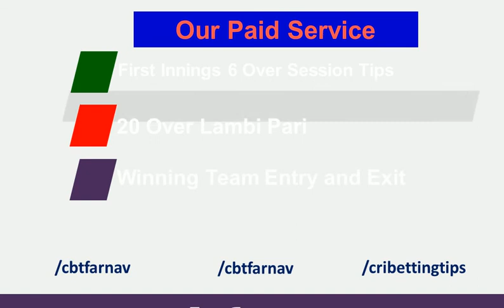8th Match | PSL T20 |Peshawar vs Multan | Who Will Win Today Match Prediction Tips Free 26 Feb 2020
Peshawar vs Multan Pakistan Super League| Who Will Win Today PES vs MUL 8th PSL Match Toss 26 February 2020, at 7.30 PM
Multan Sultans vs Peshawar Zalmi Pakistan Super League T20 Match Prediction| Who Will Win Today PES vs MUL Toss Match Prediction Reports? DREAM11  Peshawar Zalmi vs Multan Sultans JEET11 Cricket Match Prediction Tips ★DREAM 11 OPEN POST | 8th T20 | MUL vs PES Prediction, Fixing Report, Dream11  MUL vs PES 2020 Today match prediction Cricket Win Tips Who Will win toss Reports Cricket Betting Tips Today Cricket predictions Session Lambi Pari  MyTeam 11. HalaPlay Lagaan11  Fanfight Fanmojo Nostra Pro MPL11
Peshawar vs Multan 8th T20  who Will Win Today Match Today Match Prediction ★DREAM11 Team Multan Sultans vs Peshawar Zalmi ★ TOSS Prediction ★ MATCH Prediction ★ Pakistan Super League★ Playing at Multan Cricket Stadium,Multan at 26 February 2020, at 7.30 PM. PSL- PREDICTION,  BETTING TIPS, WINNER

Best Pick Dream11 Multan Sultans List: Starting Line Up Not Available Now
Best Player Combination Dream11 Peshawar Zalmi List: Starting Line Up Not Available Now

Pakistan Super League Advance Matches Prediction, 2020PSL Fixing Reports,
Multan vs Peshawar Match Prediction
MUL vs PES Match Reports
Pakistan Super League Dream 11 Leaked Team
PSLPrediction & Tips fixing Reports,
1. ALL INTER NATIONAL T20 MATCHES 2020.
2. 100% full fixing report available, IPL 2020.

3. Cricket betting tips free.

4. Best online betting ids in india

5. How to make money FROM BETTING Pakistan Super League, all fixing matches,full fixing of cricket betting tips